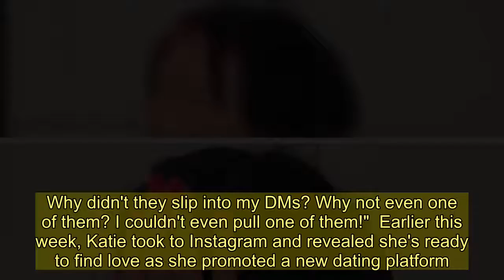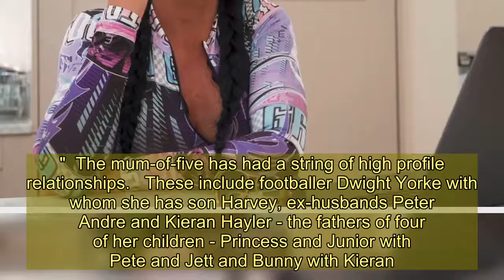Katie Price 'gutted' after The Sidemen fail to slide into her DMs after flirty chat